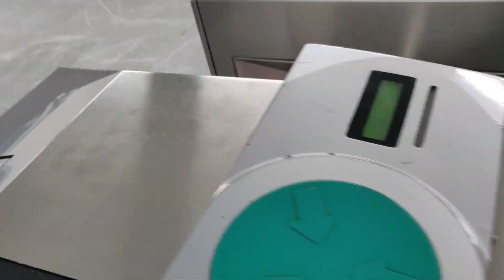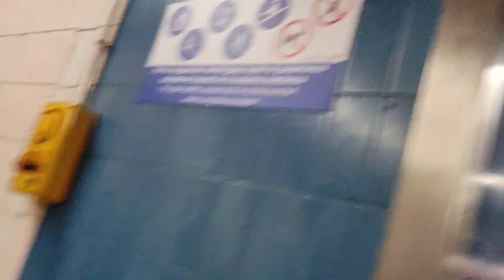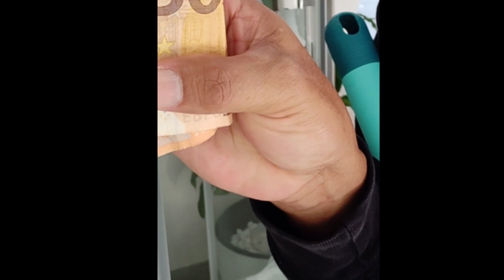ANG TRABAHO KO SA HOTEL